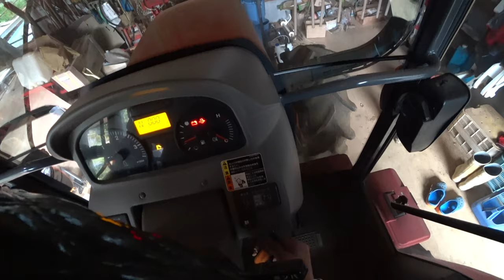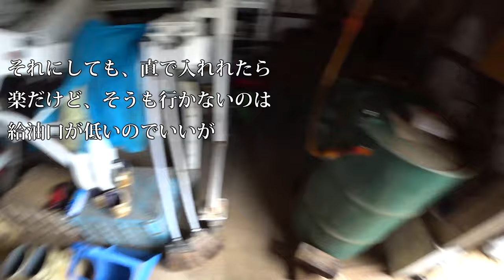【会社員実家農業手伝う】2020クボタトラクターMZ755に軽油を入れるだけの作業、ドラム缶が空っぽ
92歳　5万円の2条刈コンバイン稲刈り活躍・種子島中種子町大平(里さんイタルさん)R1 7 28